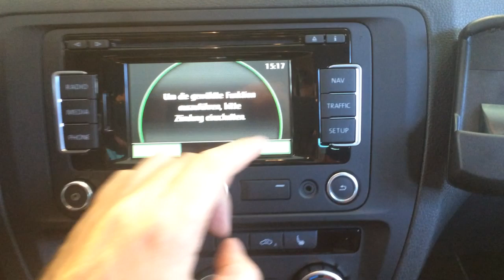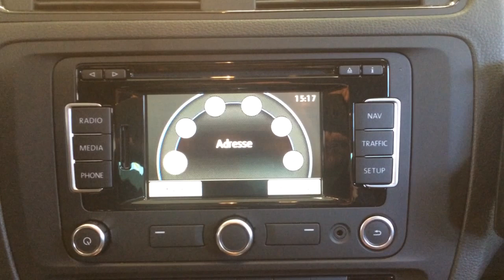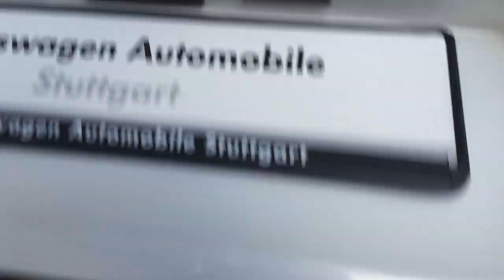► 2014 NEW! Volkswagen VW Jetta Trendline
► MEIN RUCKSACK
► MEINE REISEPARTNERIN
► MEIN WERKZEUG
► MEINE POWERBANK
► MEIN SCHLAFSACK
► MEIN GUIDE
► MEINE KAMERA